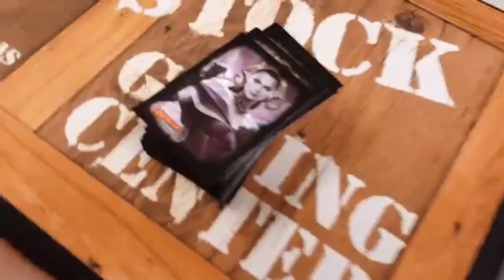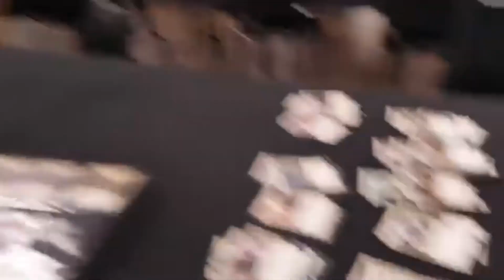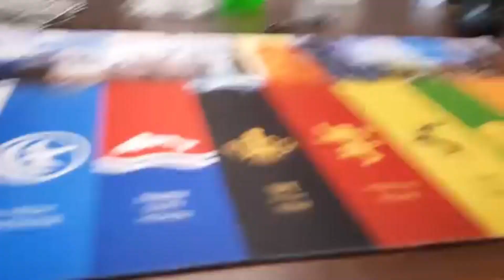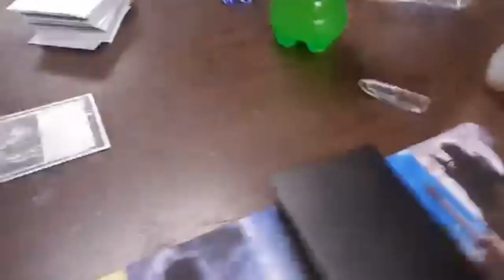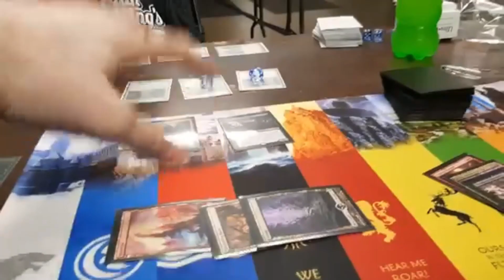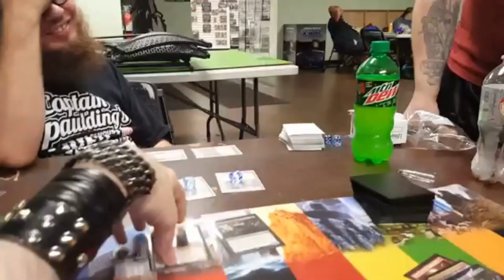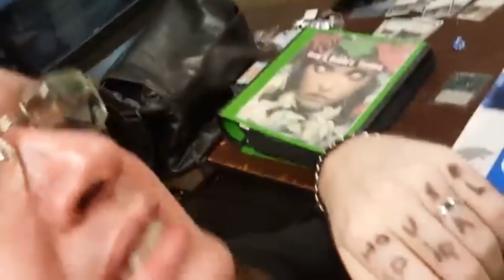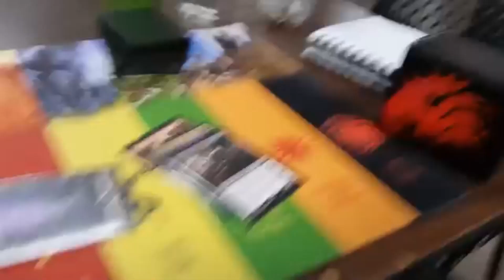Magic The Gathering Pandemonium Games Garden City Michigan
Troy plays Magic The Gathering at Pandemonium. Funny Vlog, Detroit, Garden City, Michigan, MTG, Prosocial

*Join House Spiral Discord, sex positive, BDSM, prosocial, goth friendly. Adults Only 18+ Free to join for now so join and stay active

Videos edited with Filmora by @UnicornGlttrSub on Twitter